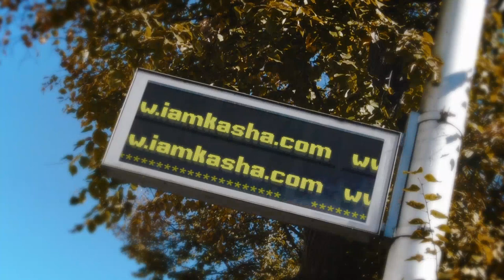Kasha Singer Kasha Hero Promo VIDEO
Hero has hit the  R&B/POP Top 50 National Charts